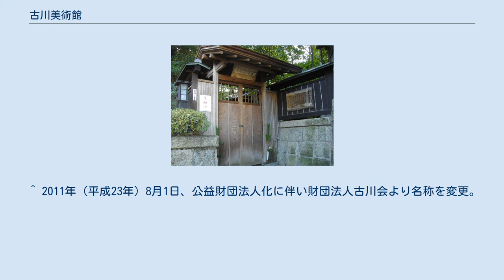古川美術館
古川美術館（ふるかわびじゅつかん）は、愛知県名古屋市千種区にある美術館である。
ヘラルドグループの創業者で初代館長である古川為三郎が収集した美術品コレクションを寄付し、1991年（平成3年）11月にオープン。
近代日本画を中心とし洋画、陶磁器、工芸品などの作品を約2800点を収蔵している。
また、分館として為三郎記念館がある。
 為三郎記念館 為三郎記念館（ためさぶろうきねんかん）は、古川為三郎が晩年を過ごした邸宅を2007年（平成15年）11月3日に古川美術館の分館としてオープンしたものである。
本館の南西約50mに位置する。
 記念館は、1934年（昭和9年）に建築された数寄屋造りの元料理旅館で母屋「為春亭（いしゅんてい）」のほか、日本庭園やその中に建つ茶室「知足庵（ちそくあん）」からなる。
現在は年に数回の企画展やイベントなどが開催されるほか、呈茶コーナー（有料）があり日本庭園を眺めながら茶を楽しむことができる。
 また、2013年（平成25年）7月8日に名古屋市の認定地域建造物資産に認定されている。
 ^ 2011年（平成23年）8月1日、公益財団法人化に伴い財団法人古川会より名称を変更。
 為三郎記念館に関するカテゴリ: